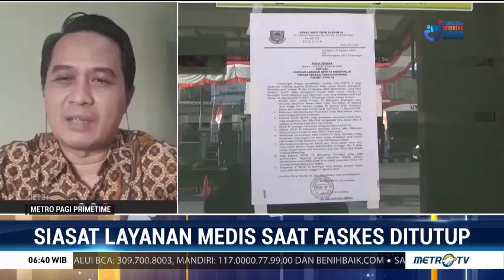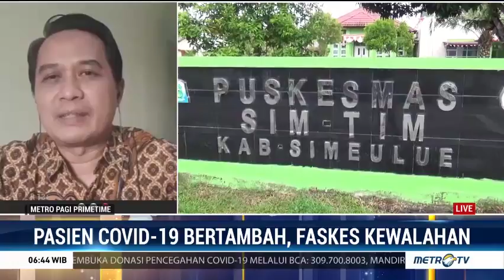Siasat Layanan Medis saat Faskes Ditutup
Hingga saat ini kasus covid-19 di Indonesia belum menunjukkan penurunan yang signifikan. Bahkan covid-19 juga menyerang tenaga medis yang mengakibatkan cukup banyak fasilitas kesehatan terpaksa ditutup sementara.